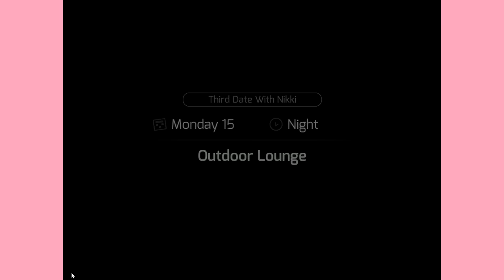WTH: HUNIEPOP? (13)- BLUE BLUE BOOBS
Whhoooaaaaaaaaa, beam me up!
What the heck is - is a series featuring games I've wanted to look at in Depth. TODAY: What the heck is HuniePop?
Please leave a like or fav, they really help and are always appreciated!